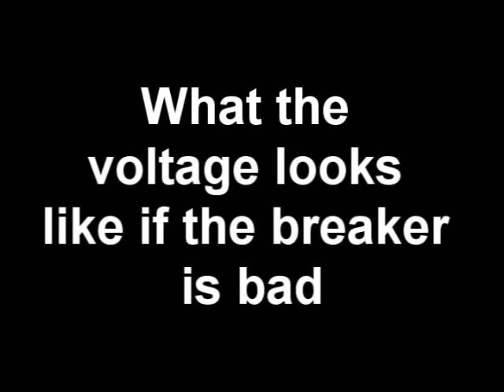Checking for a Bad Breaker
Only questions submitted through the website will be answered by me.

This video will show you how to check for a bad breaker in your panel.  If you have questions that you need answered, please Ask for me "Electric Doctor" - your personal online electrical consultant.